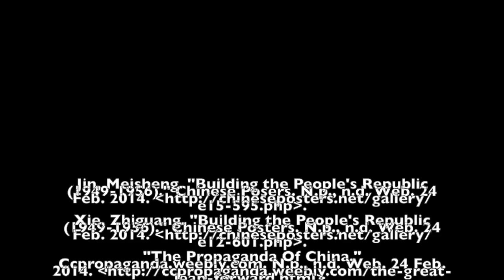Mao Zedong Picture Essay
This video is about Mao Zedong Picture Essay